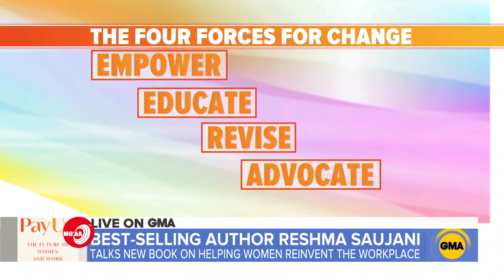Tursituu - Seenaa dubartii jabduu Reshmaa saujeenii